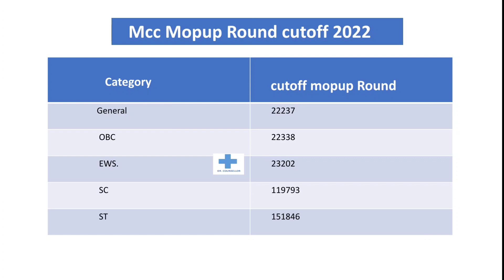Mcc AiQ Mopup round cutoff, category wise cutoff || Dr Counsellor Neet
marks wise cutoff
gen-597
obc-597
ews-595
sc-457
st-424

If you have any doubt you can ask in comment box or you can ask on our insta page or you can whatsapp on

AiQ mopup round expected cutoff for all categories general EWS obc sc st
AiQ mopup round schedule
AiQ mopup round dates
AiQ mopup round kab hoga
Rajasthan round 2 me dd kab lekr jaani hai
reporting time of Rajasthan round 2 Offline Counselling
is Mopup Round Risky?, Who can take risk in Mop round
what is possible college in mopup
what is risk in mopup
how much risk in mopup round neet counselling 2022
what is mopup Round
is Mopup round risky?
who can take risk in mopup round
mopup round expected cutoff neet 2022
mopup seat possibility
mopup me seat kaha tak milegi
can i take risk in Mopup round
can I take risk in Stray vacancy and mopup round
mcc aiq mopup round
should I go for mopup round
can I go for stray vacancy round
am I eligible in Stray vacancy Round
can I do fresh register in AiQ Stray vacancy Round
can i fill fresh choice in AiQ Stray vacancy Round
AiQ neet counselling 2022 latest news
mcc latest Notice today
mcc neet counselling 2022
how to make best choice preference list of Medical College in mcc neet counselling
mcc neet counselling mopup round registration payment choice filling step by step process
how to fill neet counselling mopup round Registration form
documents required during neet counselling registration
documents required for reporting at alloted college
Mcc neet counselling schedule
Mcc latest news
Neet state Counselling schedule
Neet counselling information
Who can register in neet counselling
stray vacancy round  neet 2022 latest news today
neet cut-off round 2
aiq counselling neet ug 2022 process neet counselling process step by step
counselling process of neet 2022neet ug counselling 2022 latest news today
 counselling latest news
latest news
mcc neet counselling update neet counselling 2022 neet counselling,neet 2022 neet 2022 counselling
neet 2022 counselling date neet 2022 latest news
neet counselling process step by step neet 2022
counselling kab start hongi news,
 neet latest news today neet counselling process step by step neet 2022 counselling update neet 2022 latest news today neet 2022 counselling for mbbs bds bams bhms
neet counselling date 2022 latest news neet latest
neet 2022 counselling date neet counselling dates neet 2022 counselling
neet counseling
neet 2022 latest news neet 2022 latest news today
neet counselling process neet ug counselling date 2022
neet 2022 counselling
neet ug 2022 counselling update latest neet